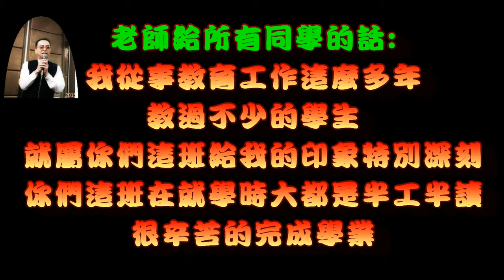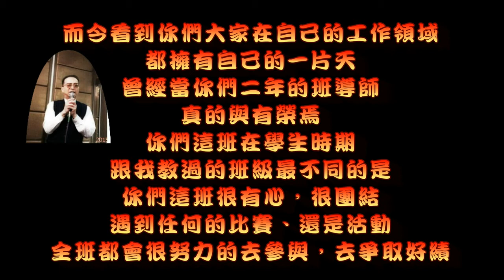2015成功莊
成功工商夜校第九屆電子乙2015餐敘
盼尋大家再聚
呂x斌，陳x元，蕭x化，黃x池，黃x旭，李x琴，蕭x財，呂x益，葉x枝，許x春，張x來(班長)，鐘x穎，
蔡x智，林x池，甘x輝，吳x富，莊x郎，鄧x榮，蔡x財，何x龍，何x明，林x銀，蔡x宗，劉x美，林x山，
溫x煌，張x明，陳x球，邱x明，黃x森，李x忠，陳x魁，張x昌，洪x榮，李x堂